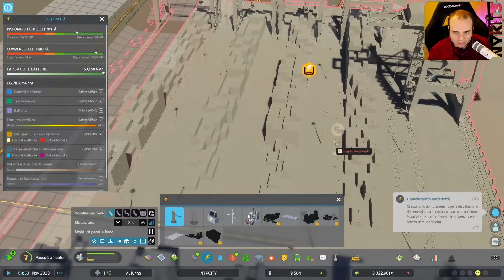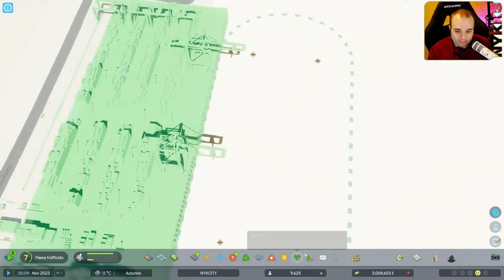ESPORTIAMO MERCI CON IL PORTO MERCANTILE - #9 Cities: Skylines II Ita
Compra Il Mio Volante Logitech G29
Vinci Un Gioco A Tua Scelta! Partecipa